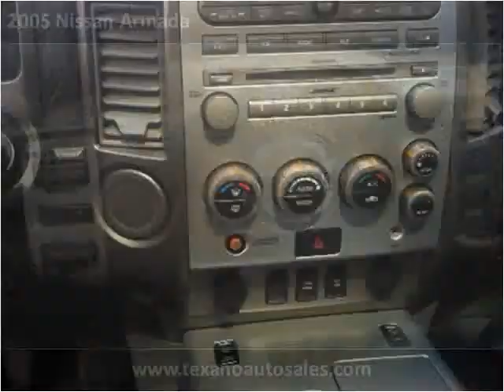2005 Nissan Armada Used Cars Gainesville GA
This 2005 Nissan Armada is available from Texano Auto Sales.